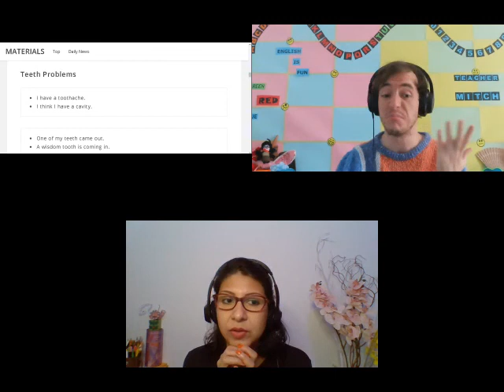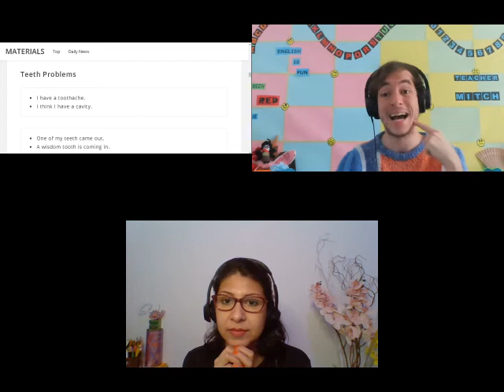Session on Cambly #40 - Tutor Teacher Mitch - 30 min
Languages : English (Native: South African Accent)
Tutoring style :  fun, spontaneous and encapsulating
Specialties: intermediate and advanced students
Article: